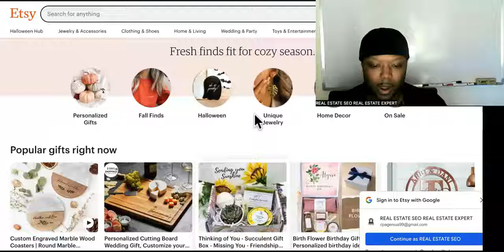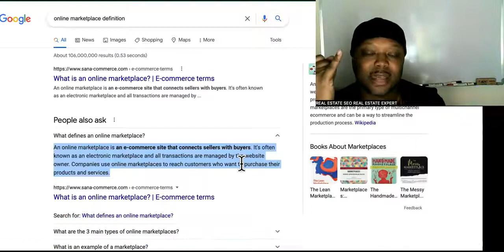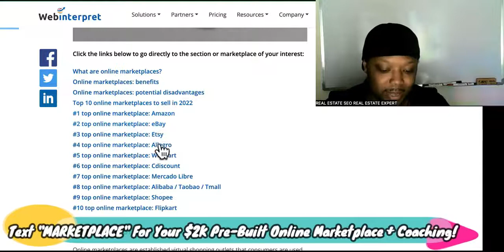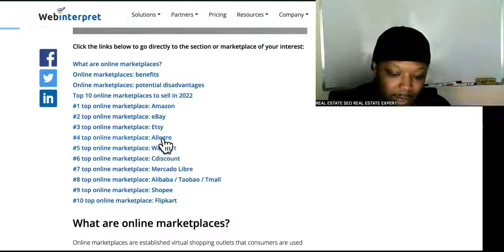DO THIS BEFORE Selling On Etsy In 2023!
Selling On Etsy Is It, BUT Text "MARKETPLACE" To Now Because Owning Your Own Online Marketplace Is Smarter, 1000X More Lucrative, & Automated!